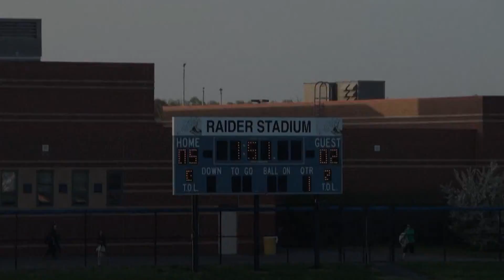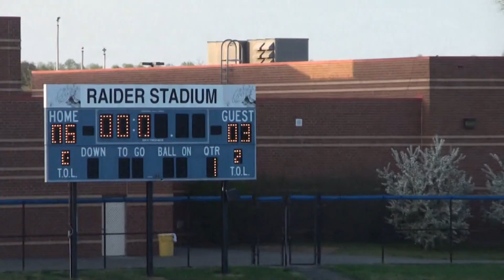2013 Calvert @ Leonardtown 1st Quarter Highlights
Calvert @ Leonardtown, score at the end of 1st Quarter Calvert- 3 and Leonardtown-6.
Calvert's  Senior #19 Jacob McCurry scored first for Calvert with an  Assist from #23 Bryce Stargel.   Calvert's 2nd goal came from senior #2 Conner Healey followed again by #19 Jacob McCurry scoring Calverts  3rd goal  Assisted by #26 Senior Captain Eric Inglet to end the 1st Quarter.